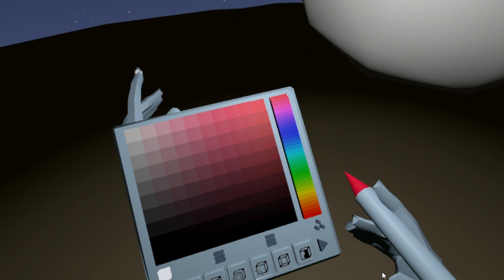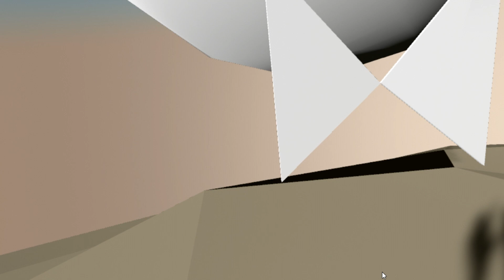[Anyland] BETTER THAN VRCHAT!? (AVATAR CREATING + INSANE STAR WARS WORLD!)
Catch up with the latest from me!

My partners!

Syngenic Labs:
Need a boost in a healthy 0 sugar way?

G2A:
Same game, CHEAPER PRICE!